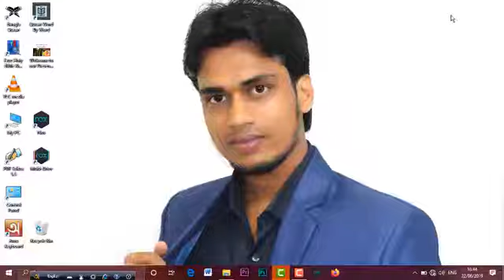Samuel Johnson Preface to Shakespeare Summary and Analysis and explanation